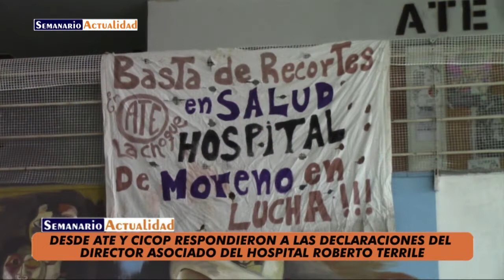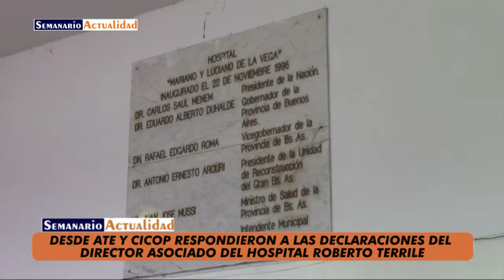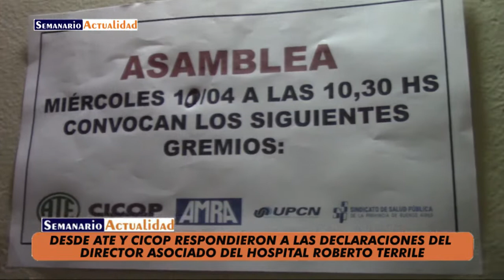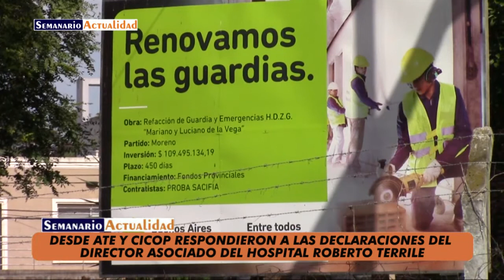Desde ATE y CICOP respondieron a las declaraciones del director asociado del hospital Terrile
Entrevista con Marisa Laurenzo (ATE) y con Adriana Montana y Mario Giovannetti (CICOP), trabajadores del hospital Mariano y Luciano de la Vega de Moreno